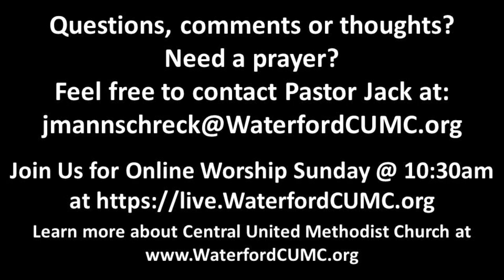Tuesday September 17, 2024 Devotional - Our Mission: Connecting with Others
Pastor Jack Mannschreck’s daily video devotional. To review his Sunday message or download the message notes,

Learn more about Central United Methodist Church in Waterford, MI